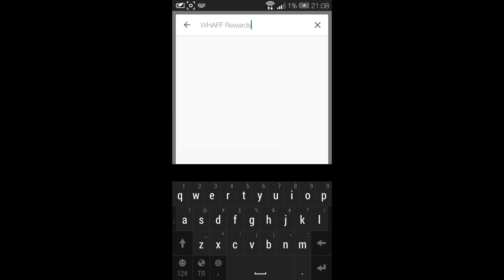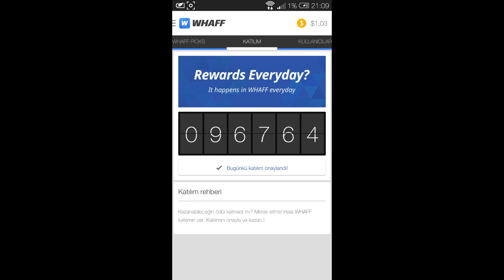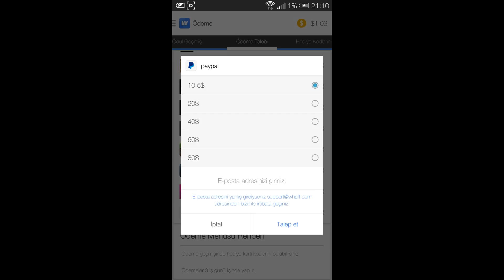ANDROİD GÜNDE 5 DOLAR KAZAN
YAPAMAYANLAR BENİMLE İLETİŞİME GEÇSİNLER.

Sort by results :

Turkcell Bedava internet

ANDROİD GÜNDE 10-20 DOLAR KAZAN

turkcell

format atma

vodafone bedava internet

turkcell bedava paket

bedava internet aralık

avea bedava internet

beleş paketler

bangır bangır

iyisin tabi

gülşen

qpython

icevpn

shadowssocks

simge miş miş

irem derici

aşk eşittir biz

mustafa ceceli sultanım

demet alkalın çalkala

gta 5

yapyap

ohadiyorum

oyun delisi

burak oyunda

root nasıl atılır

root checker

android cihaza root atma

ios cihaza root atma

telefon root atma

whatsapp plus yükleme

whatsapp büyük dosyaları gönderme

android para kazanma

facebook para kazanma

facebook patlatma

ios para kazanma